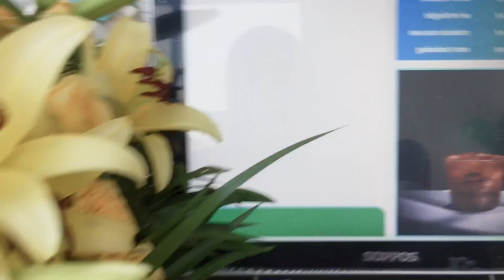Self Care | Self Makeup | Euro Park Tour | Attend Coffee Shop Grand Opening | Life in Phnom Penh